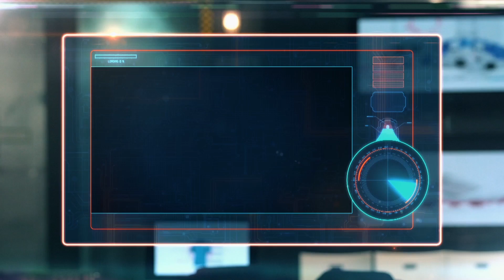【アディダス ゴルフ】 イノベーション ビデオ シリーズ "エピソード2 pure360編"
エピソード2　‹ 柔軟なアウトソール　ツアーシューズ　pure360編›

米国スポーツ専門チャンネル「ESPN」の番組"スポーツ・サイエンス"で司会を務めるジョン・ブレンカス氏をホストに迎えておくるビデオシリーズ。

極めて柔らかく、衝撃吸収性能の高い、新フットウェア「pure360」のテクノロジーはゴルファーのパフォーマンスに何をもたらすのか！？
ラボ実験をとおして科学的に紐解きます。

第２回目の実験に参加するのは、"USツアー屈指の飛ばし屋"ダスティン・ジョンソン。